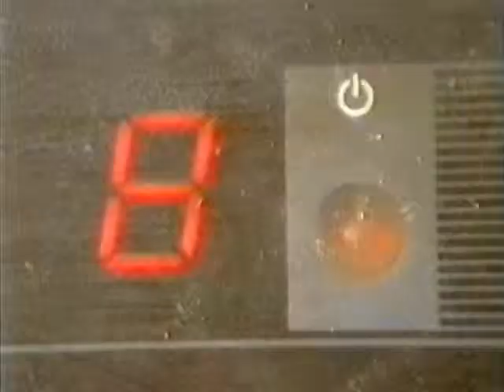TV-väkivaltaa (TV Violence)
TV-väkivaltaa is the second in a series of uploads of ancient films from the makers of Deadlock.

Credits:

TV-väkivaltaa (TV Violence) - 1997

Directed by Elias Lehtinen & John Åhman
Starring John Åhman and Tuomas Mykkänen